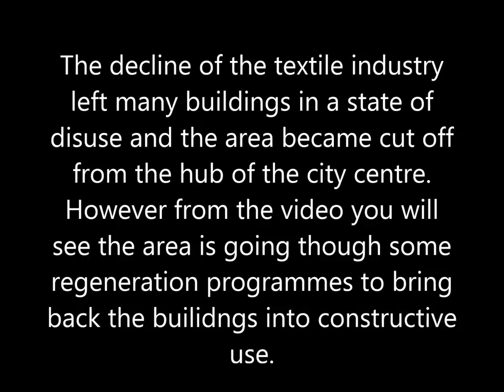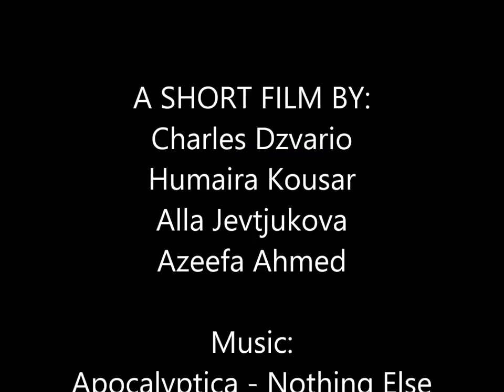Little Germany Bradford from the 1950s